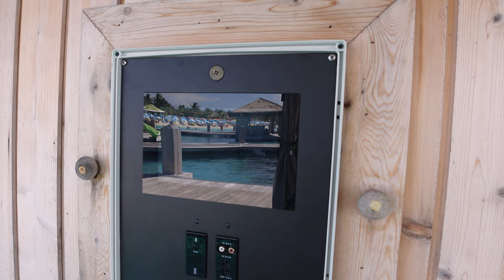Floating Overwater Cabana #16 - A Perfect Day at CocoCay | Royal Caribbean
Thinking about splurging and living the life of luxury on a Floating Overwater Cabana at the CocoCay Beach Club? Check out this full tour of Cabana #16 - my favorite of all the cabanas!

The Beach Club at CocoCay is one of my favorite luxury cruise ship experience and the best way to ensure you have a Perfect Day, at CocoCay!  The Floating Overwater Cabana is next level Perfect Day!  Royal Caribbean puts a hefty price on these overwater cabana's but if you can swing it, it is an amazing experience!

1) 65W Travel Charger
2) 10 Ft., 4 in 1 Universal Charing Cord
3) Portable Laptop Monitor
4) Travel Size Sunscreen (3oz. for planes)